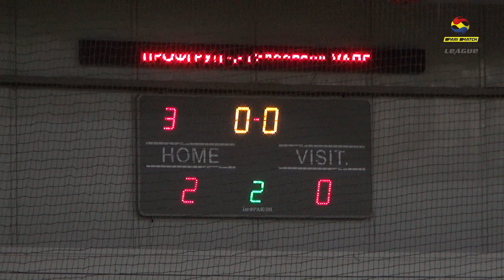Parimatch Бизнес Лига 2019-2020 | КЛ Elite 1/4 финала | ПРОФГРУП 2-0 Гидропарк УАПГ